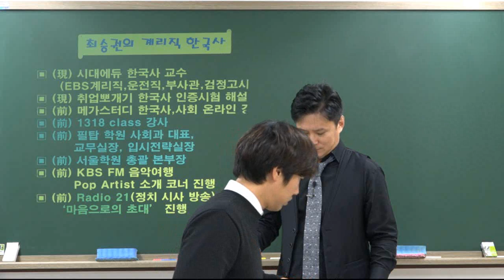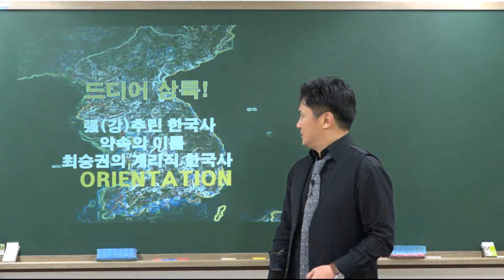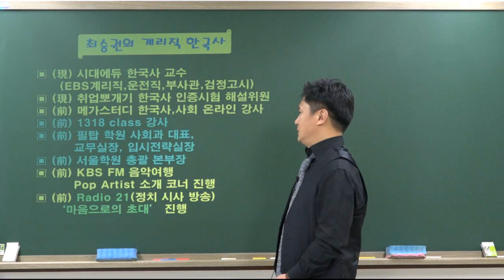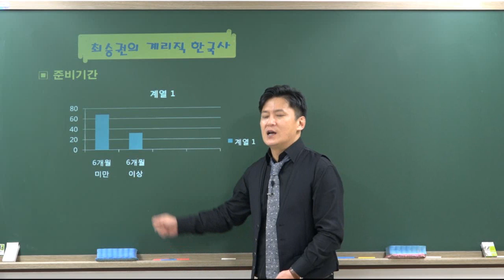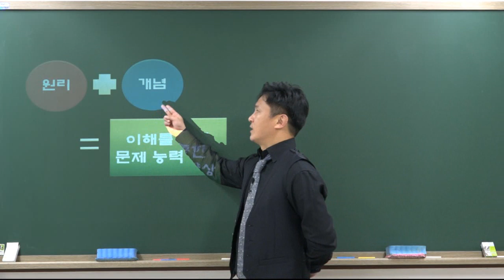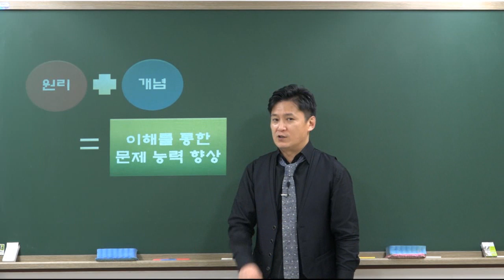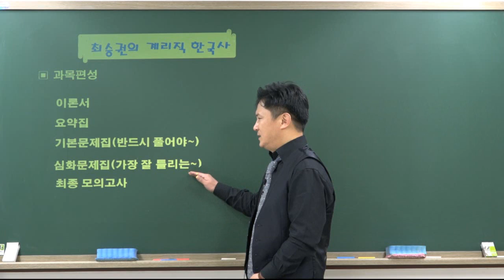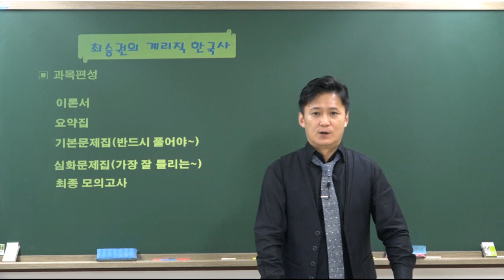[더배움] 2019 계리직 한국사 요약 오리엔테이션